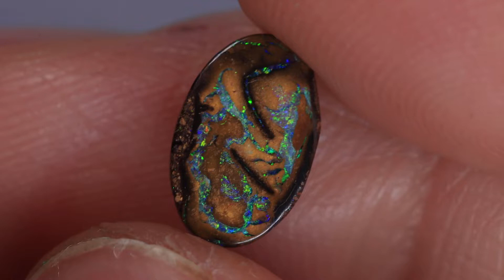GENUINE LIGHTNING RIDGE OPAL GEMSTONE AUSTRALIA BY KUCINA OPALS